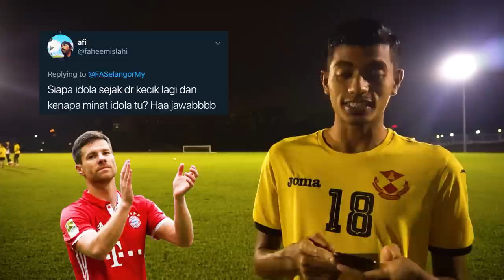Once a red, FOREVERRED ❤️💛